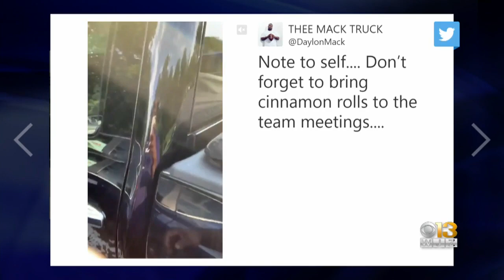Ravens Prank Rookie Defensive Tackle Daylon Mack For Forgetting Cinnamon Rolls For Team Meeting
Ravens rookie defensive tackle Daylon Mack learned the hard way what happens when you forget to bring cinnamon rolls to the team meeting.